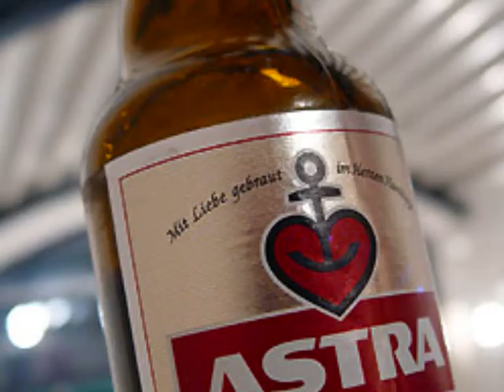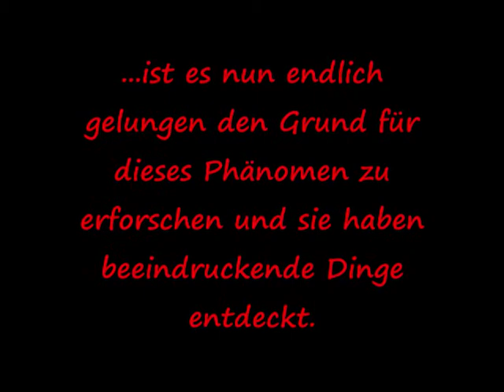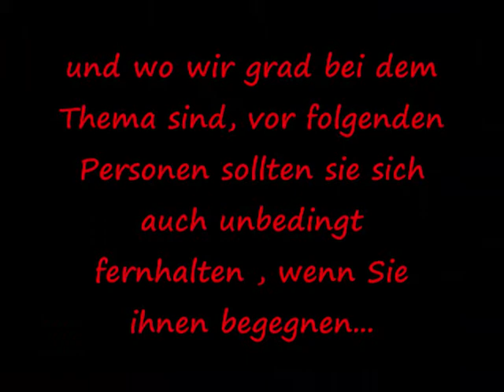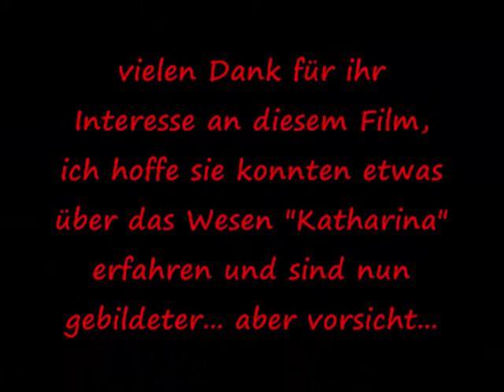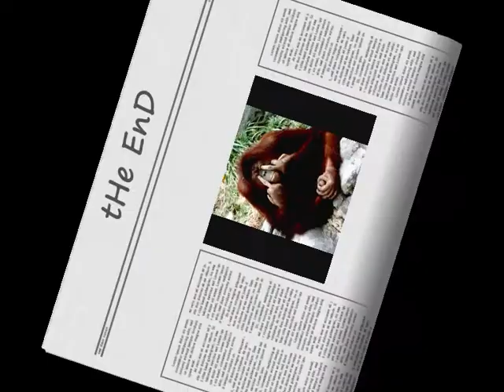Katharina doku ungekürzt - killer queen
a little movie about the live and the rest of katharina. very funny